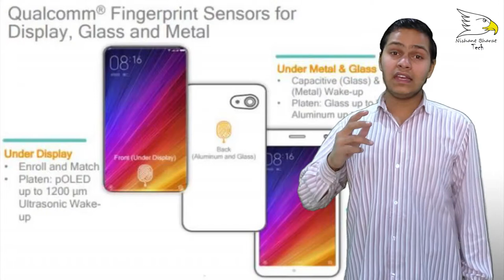How Under Display Fingerprint Sensor Works | Explained | Nishant Choudhary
display fingerprint sensor has been certified by TENAA in China. The company had showcased the world's first ready-to-produce in-display fingerprint scanning technology on the Vivo X20 Plus at CES 2018